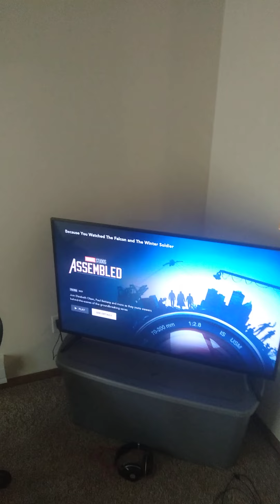Movie Magic #3: The Falcon and the Winter Soldier